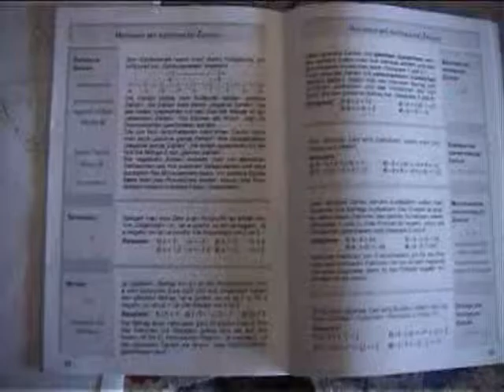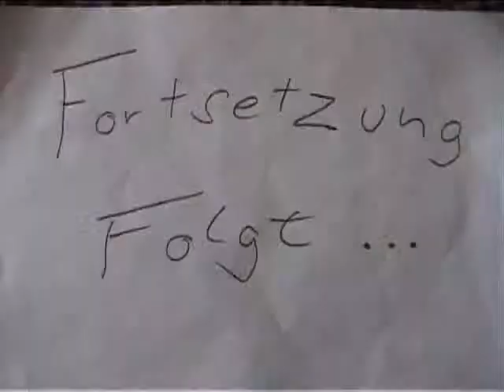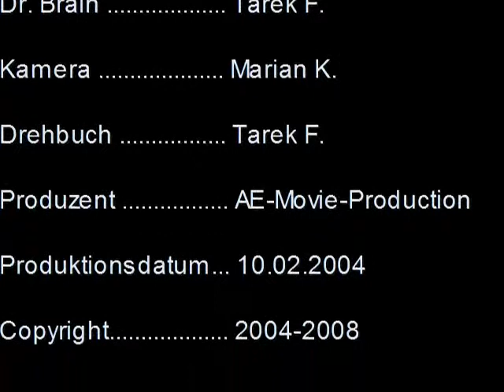Klonen (HTB - Oldies)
Ein Oldie der Hosentraeger-Bande.
Schon vor der Gründung der Hosentraeger-Bande haben die jungen Mitglieder hochwertige Filme gedreht. Dies ist einer davon.
Es geht um einen Wissenschaftler, der versucht eine genetisch identische Kopie von sich selbst zu erstellen. Doch leider geht das Experiment schief...